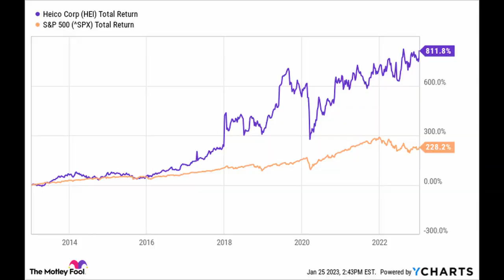This Exceptional Stock Has Delivered Stunning Returns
Chances are you've never heard of Heico. But the commercial aviation industry relies on it, and that's helped it build an amazing business and deliver stunning returns to investors. Tyler Crowe breaks it down in this video.